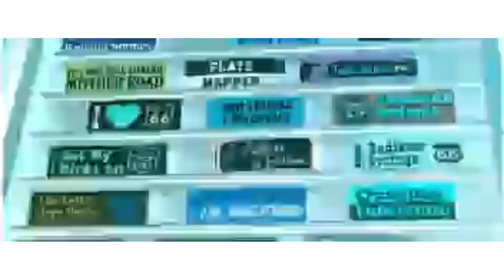Cars (2006) with Wheels on The Bus playing in the background in G Major